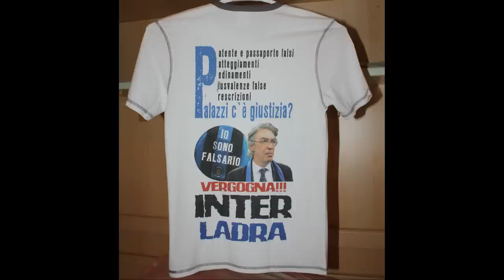Moratti Ladrone restituisci gli Scudetti di Cartone!!! Ecco la mia nuova maglia :)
Un capolavoro di maglia, creata da me su eshirt.it :)

Bluff FARSOPOLI... nel 2006 dicevano:
"Piaccia o non piaccia, non esistono le chiamate dell'Inter"

Per forza non c'erano.. le insabbiavano!
Falsi Onesti, LADRONI, Processo FARSA.
Il tutto per abbattere Moggi e la Juventus.